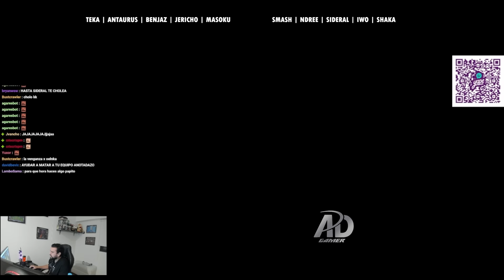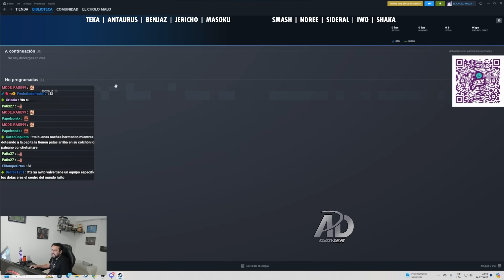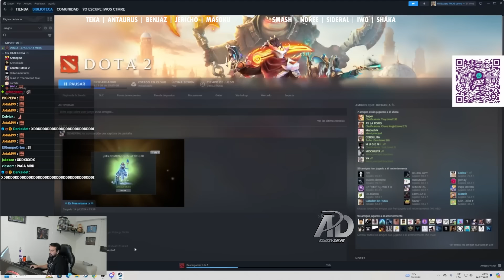🔴DOBLE CÁMARA🔴Mandan a SUPORTEAR a IWO en RETO de STREAMERS - TEAM SMASH vs TEAM BENJAZ - G2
🔴DOBLE CÁMARA🔴Mandan a SUPORTEAR a IWO en RETO de STREAMERS - TEAM SMASH vs TEAM BENJAZ - GAME 2